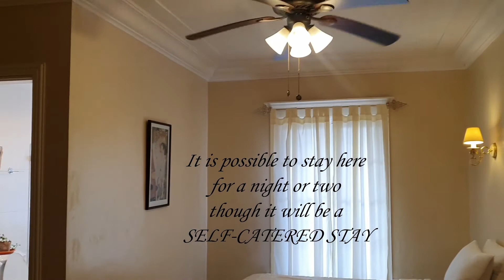The Highland Series | Garden Wedding Venue in Baguio City | Episode 1: Frangeli House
Weddings are all throughout the year in Baguio City and have been the top choice of destination weddings in the north. Known as the Summer Capital of the Philippines; locals, visitors, and couples enjoy their stay in the city and become the place to celebrate momentous occasions.

Frangeli House
Please make sure to book a viewing appointment with them beforehand to make sure there are no previous bookings and that someone can bring you around.

#1 St. George Drive
Bakakeng Norte
Baguio
2600 Benguet